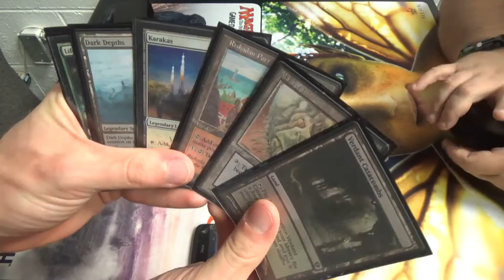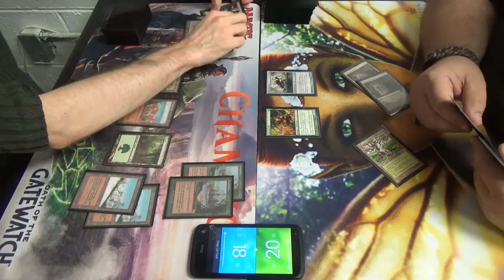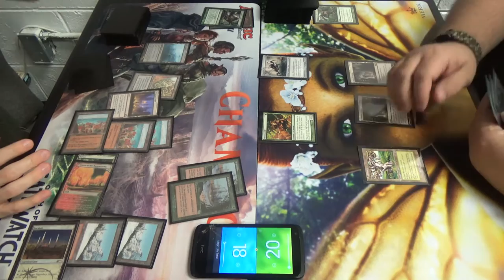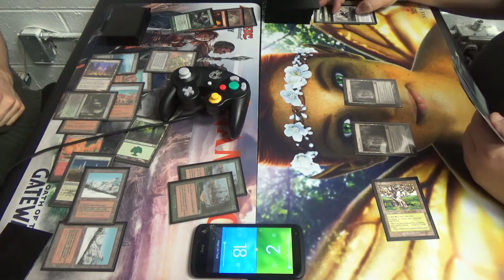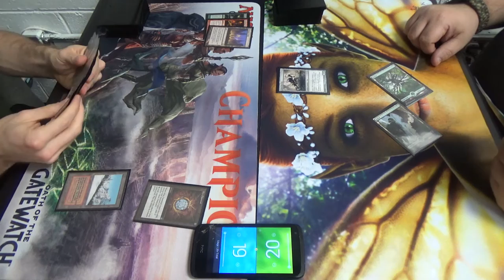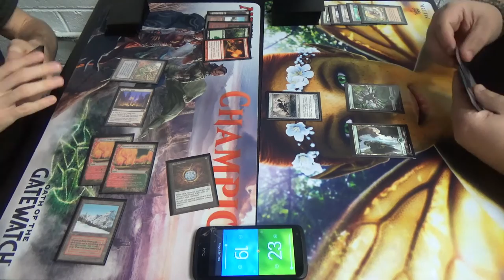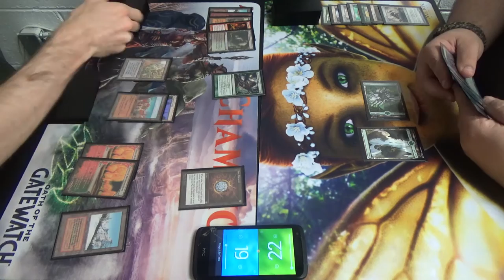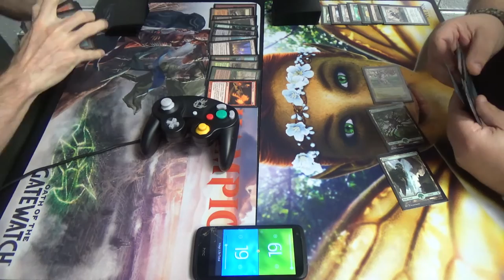Legacy Magic — Punishing Lands vs. Mono Green Infect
As one of my commenters noted, this is one of Infect's absolute worst matchups, and this video certainly goes to demonstrate that. I'm sorry, Glistener Elf, but I do what I have to do.

Artifacts (4)
4 Mox Diamond
Enchantments (5)
4 Exploration
1 Manabond
Instants (8)
4 Crop Rotation
4 Punishing Fire (perhaps replace one with Molten Vortex)
Sorceries (8)
4 Gamble
4 Life from the Loam
Lands (35)
1 Bojuka Bog
3 Dark Depths
1 Forest
1 Glacial Chasm
4 Grove of the Burnwillows
1 Karakas
3 Maze of Ith
1 Riftstone Portal
4 Rishadan Port
2 Taiga
1 The Tabernacle at Pendrell Vale
4 Thespian's Stage
2 Tranquil Thicket
3 Verdant Catacombs
4 Wasteland
Sideboard (15)
2 Boil
3 Chalice of the Void
3 Krosan Grip
4 Sphere of Safety
1 Thorn of Amythest
2 Tireless Tracker

Thanks to our patrons:
Benedetto Diab
Chad